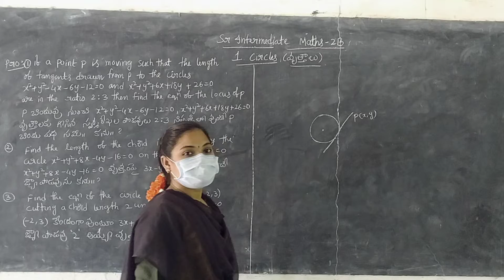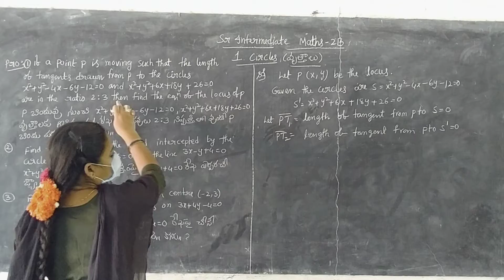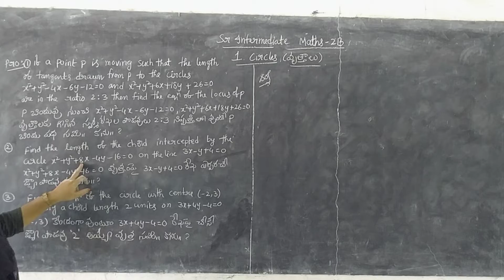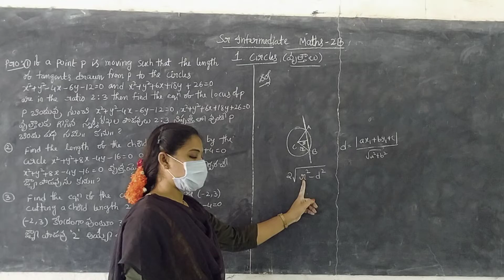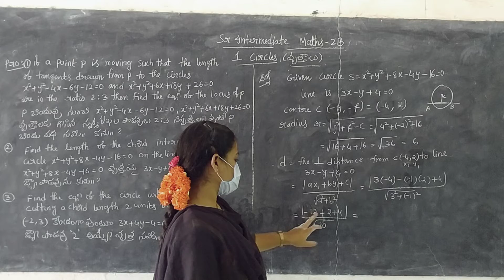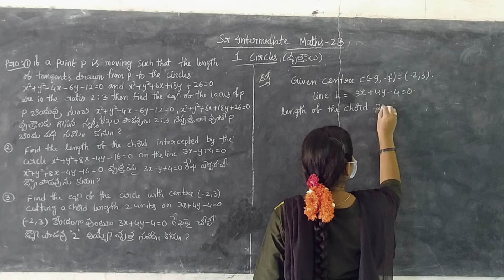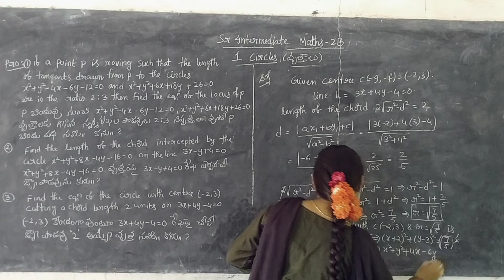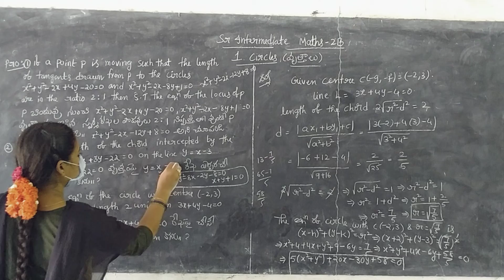Sr Intermediate Mathematics Paper 2B | Circles ( వృత్తాలు )